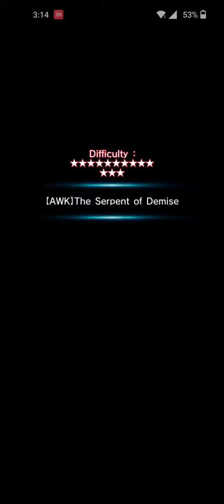Grand Summoners: Nier Vs Shiruo - The Power of Defence & Offence Combined 🔥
Bruh he absolutely crushed Nier with ease. Not this fight use to be the hardest in the game besides Ganan because of how all our Nier goes but Shirou makes this a cake walk 🤣🤣.